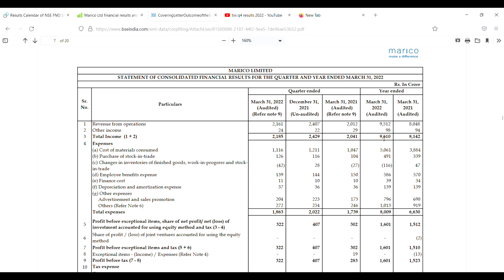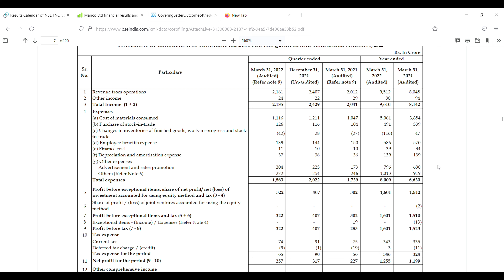Marico Q4 Results ll marico latest news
in this video i will show you marico q4 results